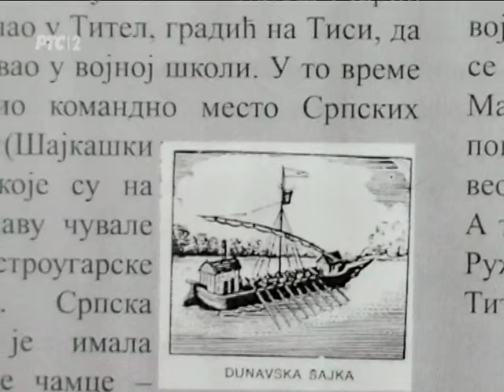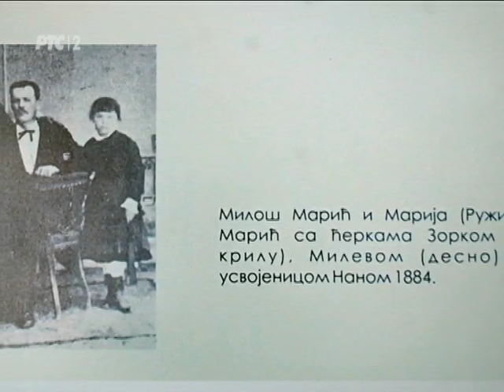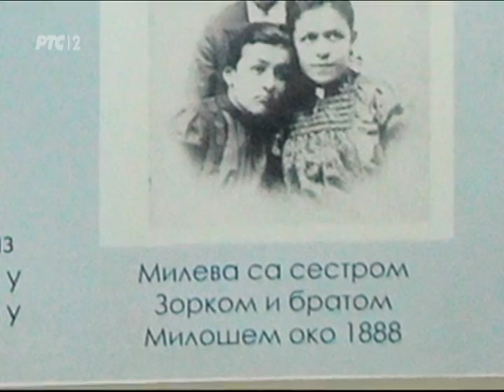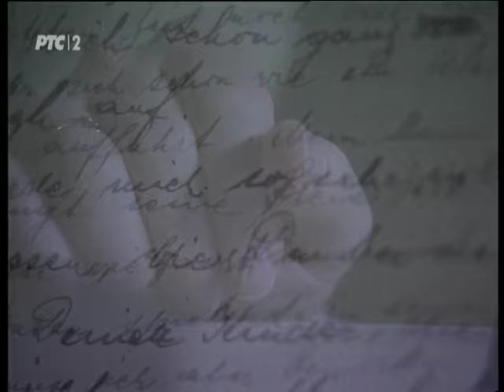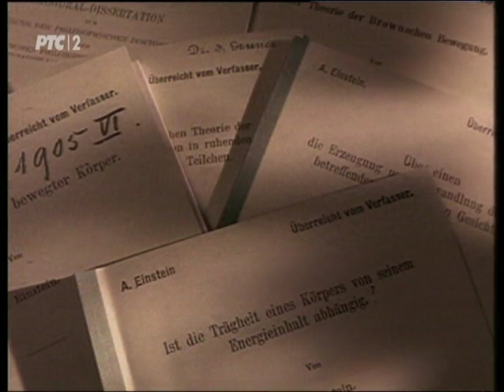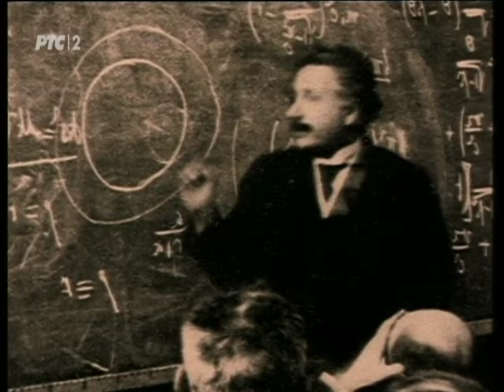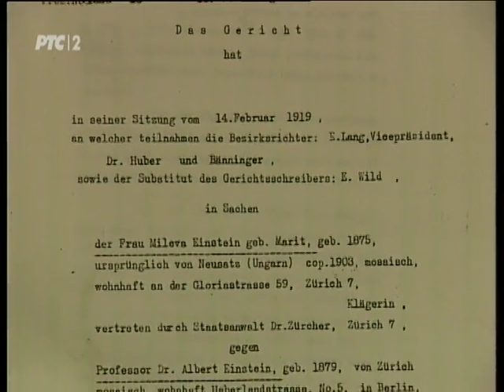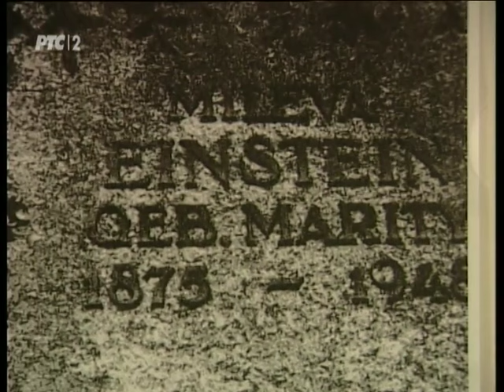Nauka 2015: Mileva Marić - Jedna tajna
140. godišnjica rođenja Mileve Marić, (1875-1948) heroine srpske nauke, je prilika da se podsetimo na ovu, od nas dugo zaboravljenu ženu, koja je znatno doprinela razvoju i formulisanju osnovnih postavki savremene nauke, početkom 20. veka.

Boraveći u senci slave Alberta Ajnštajna, njena uloga je ostala dugo, ako ne i zauvek nerazjašnjena, spletom i tajnom bračnih odnosa sa slavnim naučnikom. Ko je Mileva Marić, iz kakve sredine potiče, šta je formiralo njenu naučničku sudbinu, kakvi su bili odnosi sa Albertom Ajnštajnom, kakva je relevantnost i uloga teorije relativnosti danas?
Svojim nemarom nismo li se ogrešili o nju i o svoje samopoštovanje? Šta se tim povodom može učiniti? Na ova i još mnoga druga pitanja pokušaće da odgovore dr Drago Njegovan i prof. Velimir Abramović.

Razgovor sa gostima u studiju vodi Vinka Marinović.

Urednik i reditelj je Dragan M. Ćirjanić.